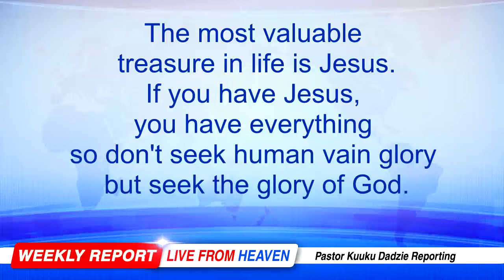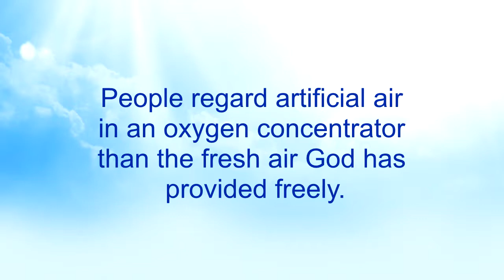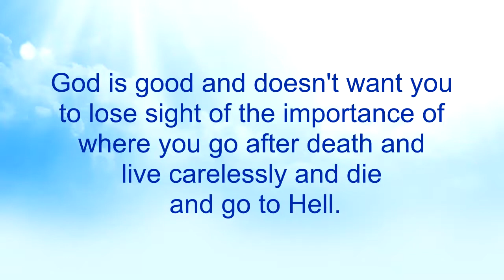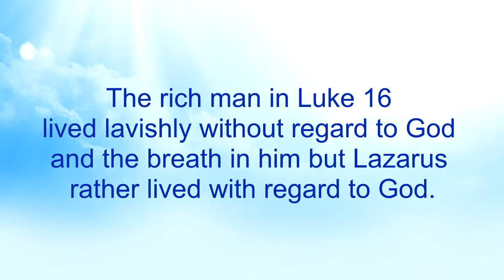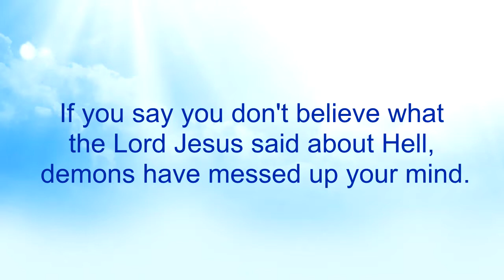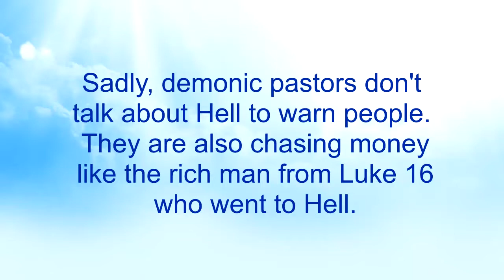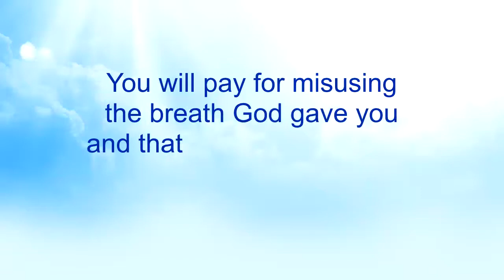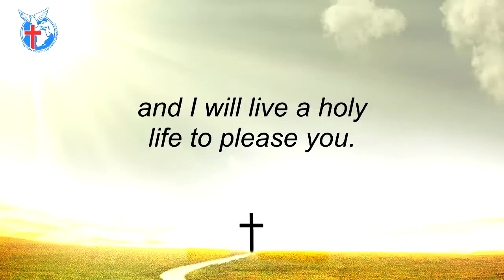The Ability to See 42 - Nkwagye Kwan [10-07-22]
This message brings clarity into the stories of the rich men in the Bible revealing how they allowed money to lead them away from God. Pastor Kuuku Dadzie reveals the truth behind the parable of talents to guide us to make profits with the breath God has given us.